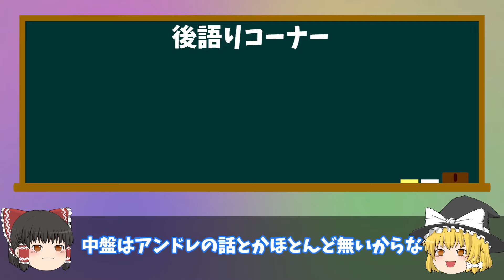【ベルサイユのばら】第10回 首飾り事件・後半！ジャンヌ、ロザリー、オスカル、それぞれの青春の終わり【ゆっくりアニメ解説】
アニメ版『ベルサイユのばら』の23話～25話をゆっくり形式で紹介します。
今回はフランス史に残る大事件である『首飾り事件』の後半がメインになります。逮捕され、裁判にかけられるジャンヌ。法廷での証言は民衆の心を揺さぶり、フランス革命への導火線に火を点ける。一方、妹のロザリーはオスカルのために自らを犠牲にする。そして、オスカルも｢女性｣としての青春に別れを告げる。

大傑作アニメだと思うので、興味を持っていただけたら是非アニメを視聴して欲しいです！

◆チャプター
00:00　前回までのあらすじ
00:06　第23話「ずる賢くてたくましく！」
08:27　第24話「アデュウ私の青春」
15:29　第25話「かた恋のメヌエット」
21:27　後語りコーナー

◆今回紹介する話
第23話「ずる賢くてたくましく！」
第24話「アデュウ私の青春」
第25話「かた恋のメヌエット」

『ベルサイユのばら』
原作：池田理代子・出版社 集英社
アニメ制作会社：東京ムービー新社

本動画は、利用している画像および動画が、それぞれ引用元に権利が帰属していることを理解した上で作成しております。アニメの映像部分は「参考資料として引用」という理解でありますが、問題が発生した場合、動画を削除する可能性を考慮して投稿しております。